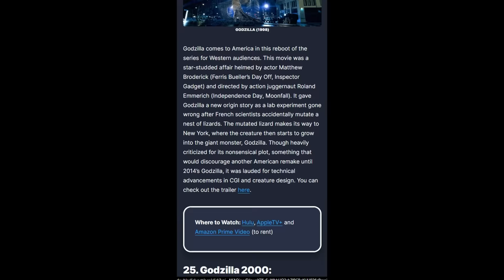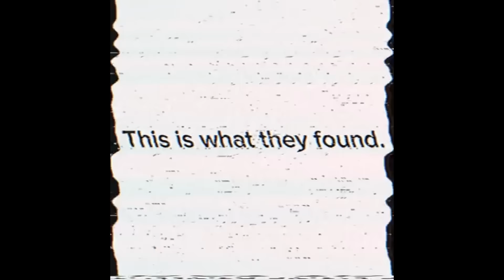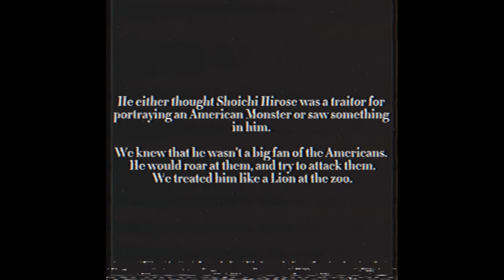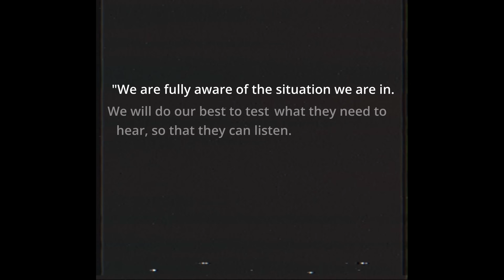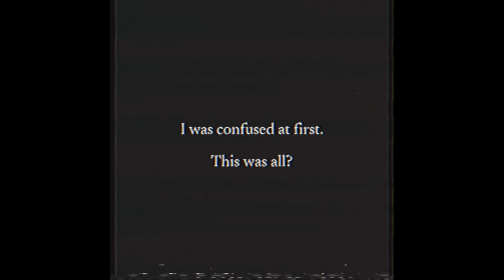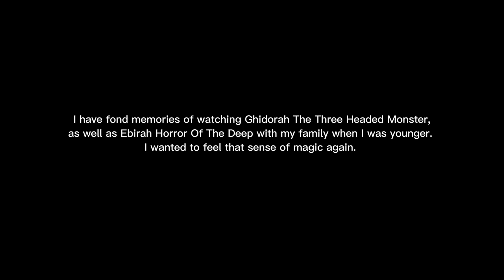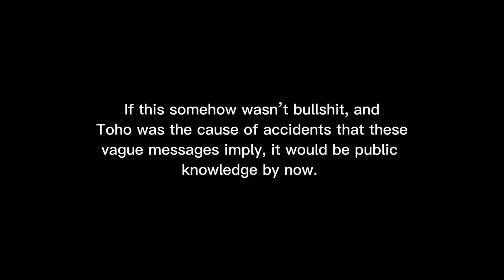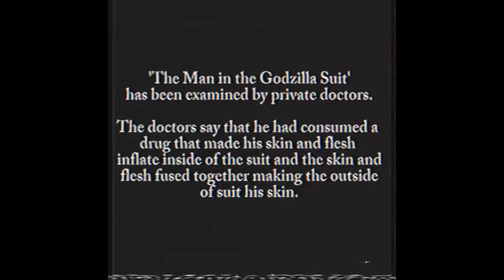godzilla brings analog horror to the next level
I was incredibly excited to check out Godzilla analog horror and oh my did it not disappoint! And the best part of it all is right off the bat it had subverted my expectations as I had no idea where the stories here could possibly go!

CHAPTERS:
0:00 - 2:10 : intro
2:10 - 19:16 : the man in the suit
19:16 - 25:56 : the suitmation trials
25:56 - 27:22 : outro